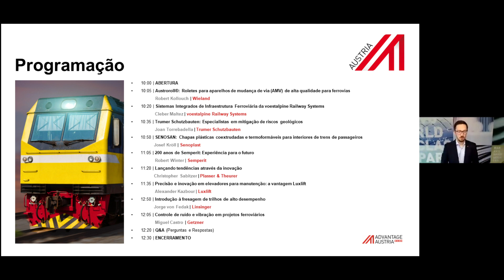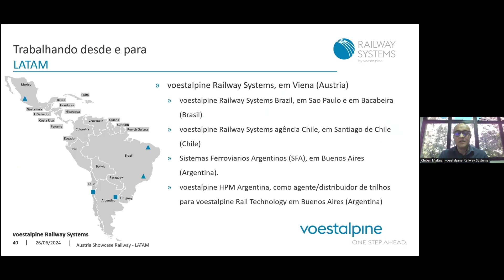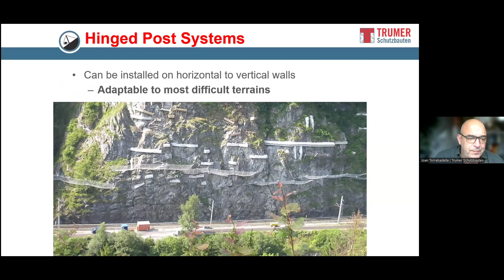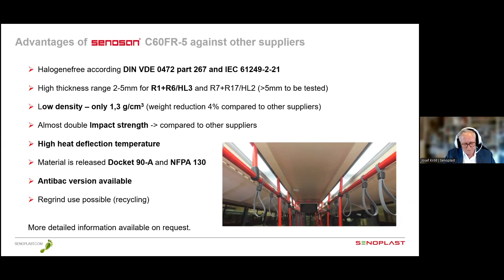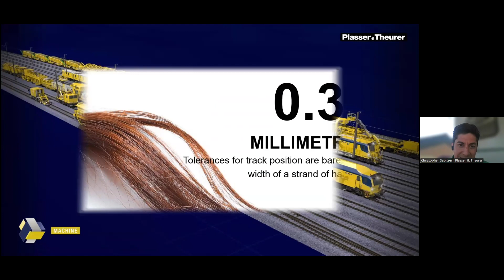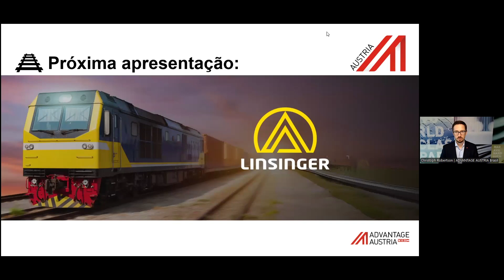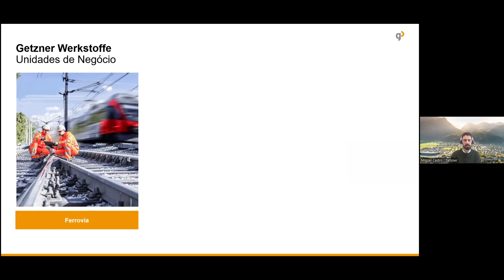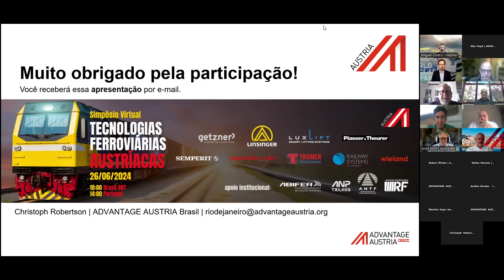Simpósio Virtual: Tecnologias Ferroviárias Austríacas | 26.06.2024 | Brasil e Portugal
Nove empresas austríacas, líderes mundiais no setor ferroviário, apresentaram-se em nosso Simpósio Virtual ao público especializado do Brasil e de Portugal.

Apresentações:
- Stefan Nemetz | ADVANTAGE AUSTRIA Brasil
- João Gomes | ADVANTAGE AUSTRIA Portugal
- Robert Kollouch | Wieland Austria
- Cleber Maltez | voestalpine Railway Systems
- Joan Torrebadella | Trumer Schutzbauten
- Josef Kröll | Senoplast
- Robert Winter | Semperit
- Christopher Sabitzer | Plasser & Theurer
- Alexander Kazbour | Luxlift
- Jorge von Fedak | Linsinger
- Miguel Castro | Getzner

Moderação: Christoph Robertson | ADVANTAGE AUSTRIA Rio de Janeiro
Idioma: Português (Tradução Simultânea)